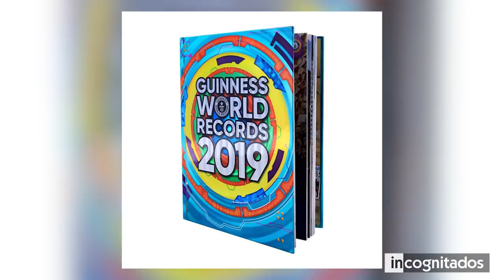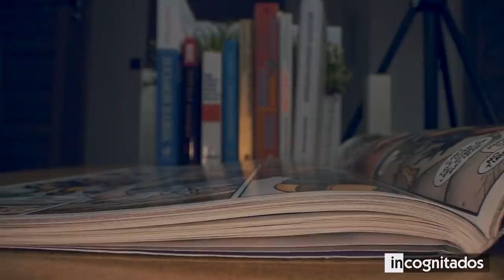9 Personas inusuales que Realmente Existen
Sin lugar a dudas, la raza humana es una de las especies más peculiares que ha pisado la Tierra. Esto, se debe principalmente a las innumerables características que poseen sus miembros. Si bien todos los seres humanos cuentan con cualidades únicas, lo cierto es que hay algunos individuos que llevan su apariencia a un nivel completamente diferente.
En este top, te mostraré 9 personas inusuales que realmente existen, para que te quedes sin habla al conocer a los seres humanos de este listado, y para que te des cuenta de que en nuestra civilización, se esconden individuos verdaderamente impresionantes.

◥ INCOGNITADOS ◣